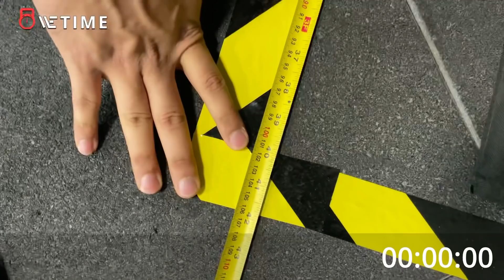TEST 1 - QUARTER FINALS CROSSFIT GAMES - TATO OUTOR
Acessórios para crossfit é TOOLFITNESS!